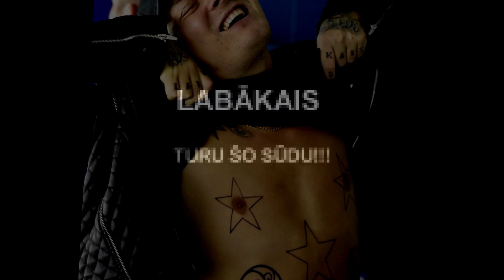LABĀKAIS HARIBO - TURU ŠO SŪDU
Abonē manu YouTube kanālu un esi pirmais, kas uzzina jaunumus, kā arī pieseko man šeit: